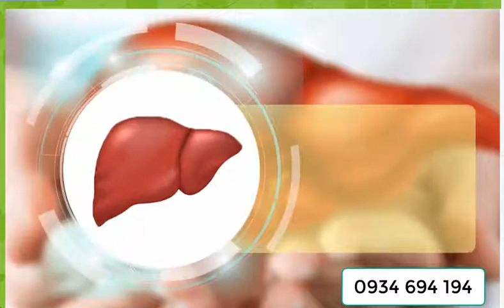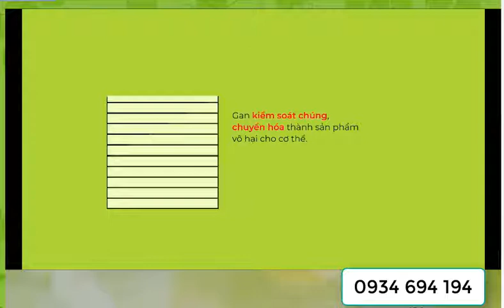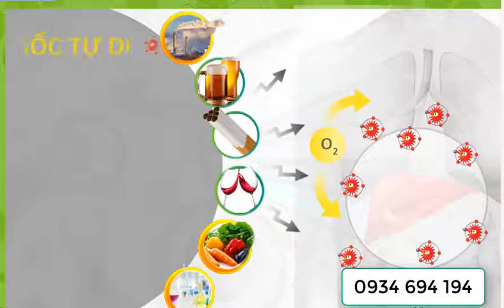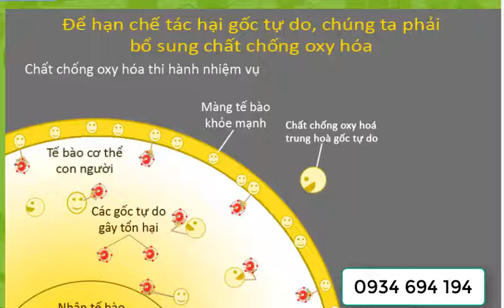Cải thiện chức năng gan cùng Nutrilite Milk Thistle & Dandelion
Chiết xuất từ nhiều loại thảo mộc như Cúc Gai (Milk Thistle), rễ cây Bồ Công Anh (Dandelion) và củ Nghệ hỗ trợ giải độc và hỗ trợ bảo vệ gan, hỗ trợ ngăn ngừa oxy hóa và hỗ trợ trung hòa gốc tự do.